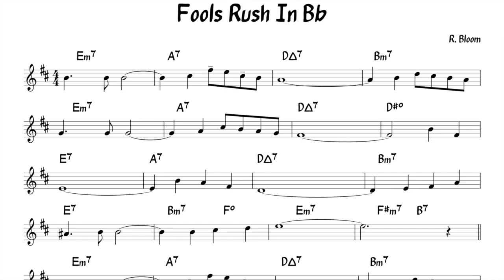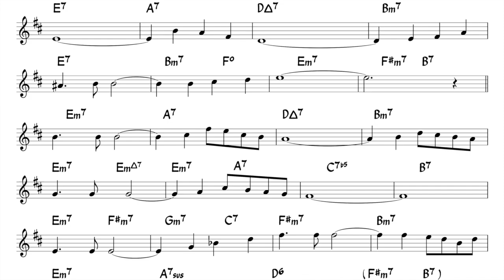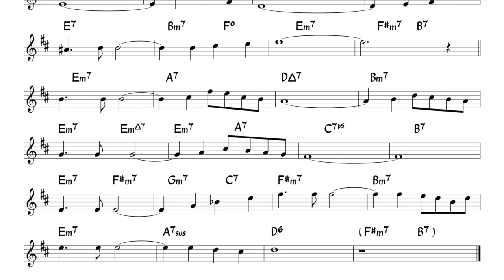Fools Rush In (Ballad) - Backing track + score for Bb instruments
double time in first part of second chorus